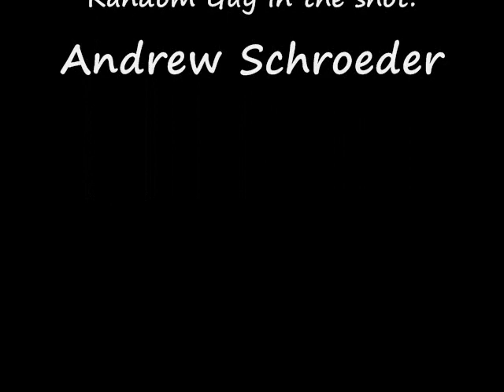Sweeney Todd Barber Chair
This is a video of the Sweeney Todd Chair we used in our production of Sweeney Todd the Demon Barber of Fleet Street. I am posting this for the Cast & Crew to view and watch. I added a song used in the "Dear Sister" skit because I find it funny. Hope you enjoy!